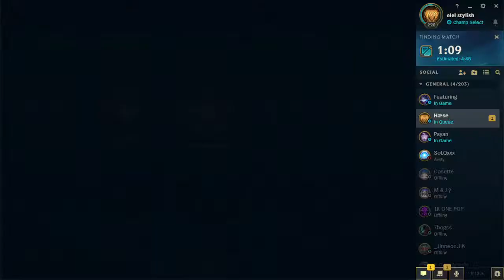ELEL STYLISH PH || Road to Platinum Division part 5 (Lose Streak sad)